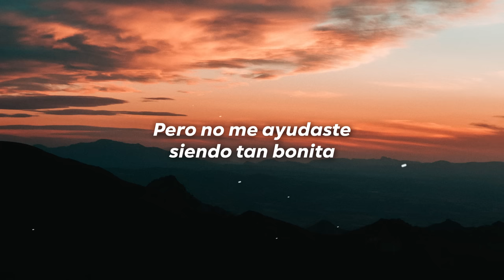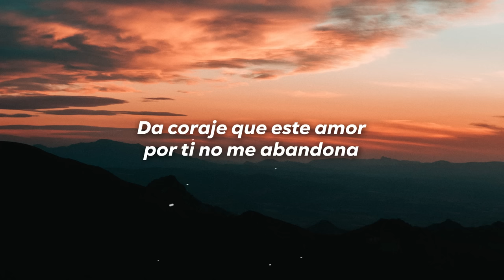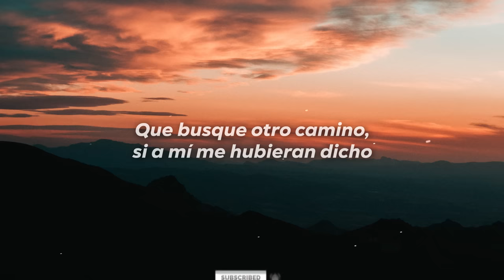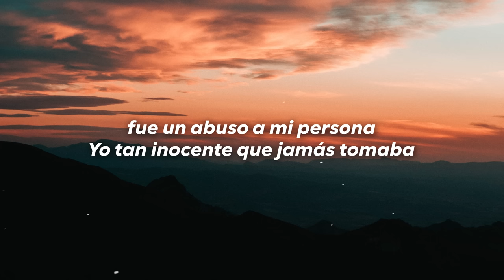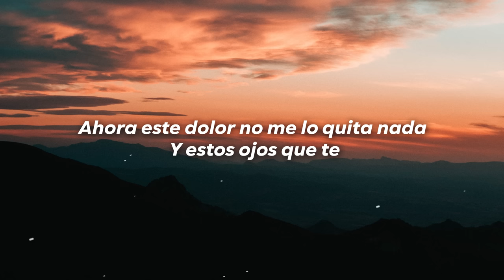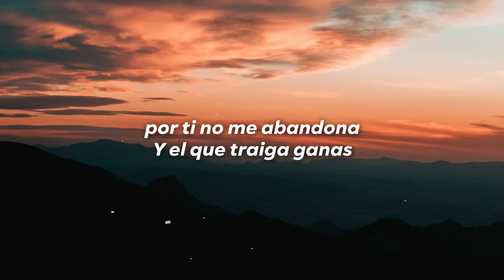Matisse, Carin Leon - Como Lo Hice Yo (Letra/Lyrics)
matisse - como lo hice yo letra

🌟 Experimente los ritmos infecciosos de la música latina, el pop latino, la música Reggaeton donde melodías vibrantes y ritmos conmovedores crean un viaje musical inolvidable.

📝 Letra:

Debí mejor cerrar los ojos cuando tú pasaste
Y abrirlos la primera vez que me besaste
Pa' ver tus intenciones y tomar precauciones

Debí decirle al corazón que no te necesita
Pero no me ayudaste siendo tan bonita
Andaba distraído y de haberlo sabido

No estaría sufriendo como estoy sufriendo ahora
Lo que tú me hiciste fue un abuso a mi persona
Yo tan inocente que jamás tomaba
Ahora este dolor no me lo quita nada

Y esos ojos que te vieron ahora nomás lloran
Da coraje que este amor por ti no me abandona
Y el que traiga ganas de perderse en el alcohol
Que se enrede entre tus brazos como lo hice yo

Y esto es Matisse
Y su compa Carín León

Te vi, paseando con el wey que vino a reemplazarme
Quisiera tener chance de poder contarle
Que busque otro camino, si a mí me hubieran dicho

Y estos ojos que te vieron ahora nomás lloran

Oh, oh

Join us on this musical journey with 🎶 matisse - como lo hice yo letra! Unleash your musical AURA.✨ Don't forget to use the hashtag aurareggae to share your experience.🎧🌟